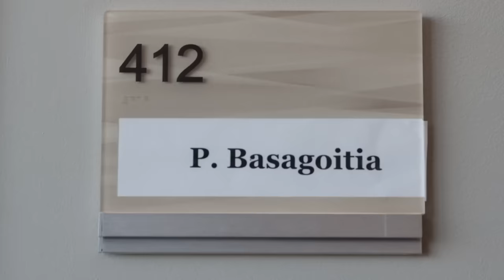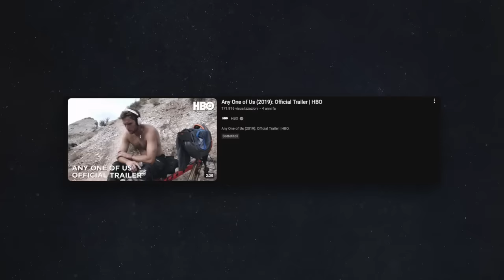RIMANE PARALIZZATO AL RED BULL RAMPAGE - OSSA DURE [Ep.2]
Nel secondo episodio di OSSA DURE vi presento la storia di Paul Basagoitia, che durante il Red Bull Rampage del 2015 è rimasto paralizzato dopo una brutta caduta. Con Una delle storie più incredibili di sempre, dopo 10 anni Paul è tornato ad andare bici con obbiettivi differenti, ma con una grinta pazzesca.